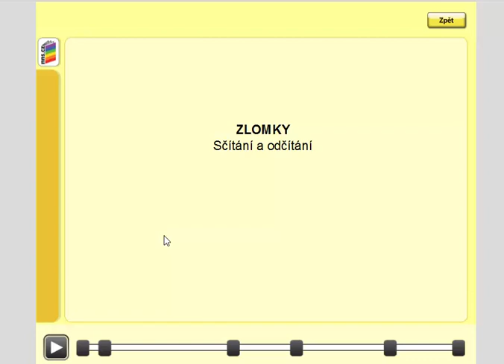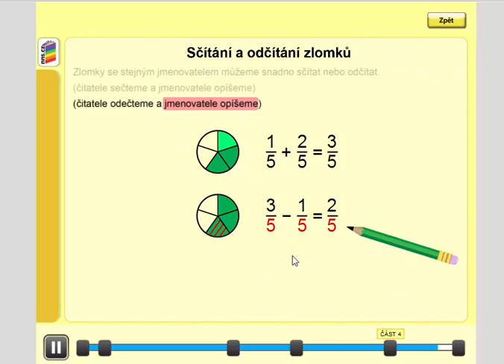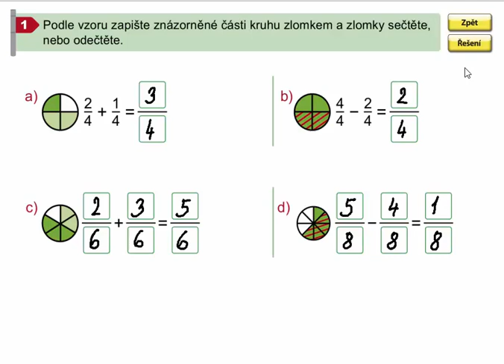Sčítání a odčítání zlomků (se stejným jmenovatelem), Mat. mat. pro 4.roč., 1. díl, str. 58, cv. 1